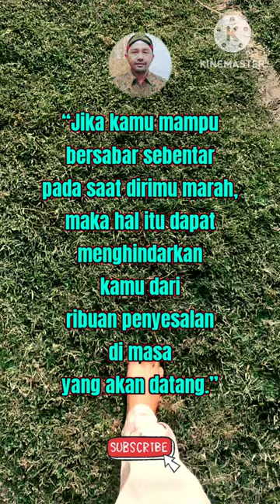Quotes || Mutiara Kata Sabar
Assalamualaikum Guys...

Pada kesempatan kali ini, kita akan membahas lebih lanjut tentang kumpulan quotes kata mutiara dan motivasi tentang sabar. Jadi, simak dan tonton ini sampai habis ya guys...

dengan cara
Tonton Videonya
Terima Kasih
Wassalamualaikum